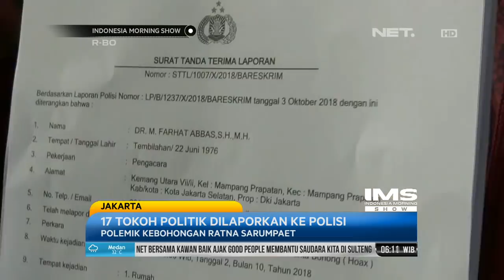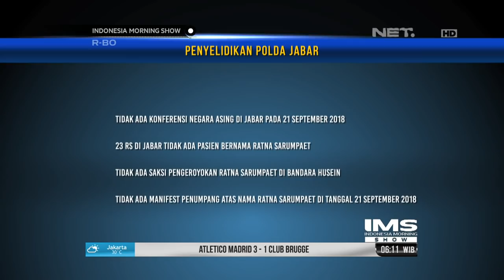Kasus Kebohongan Ratna Sarumpaet Berbuntut Panjang, 17 tokoh politik Dilaporkan ke Polisi- IMS